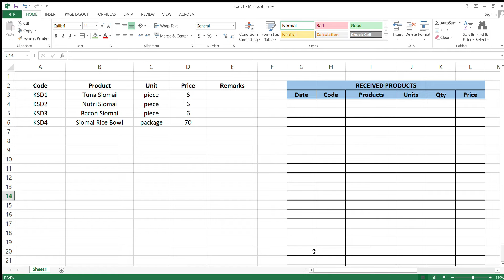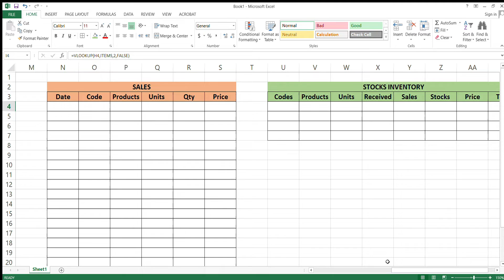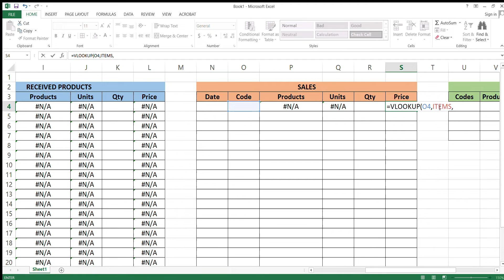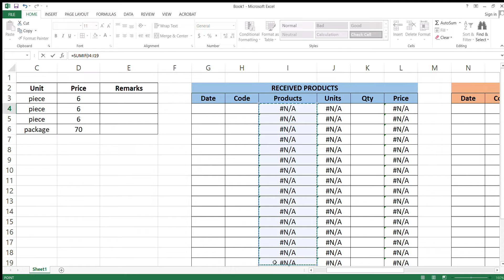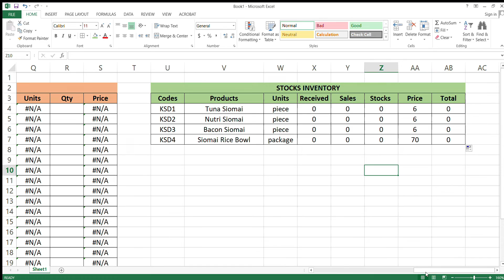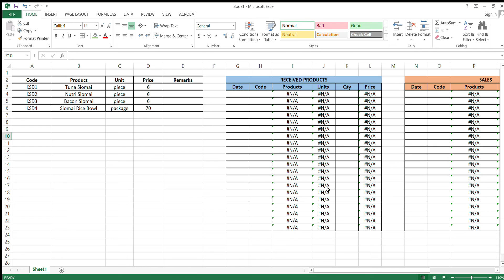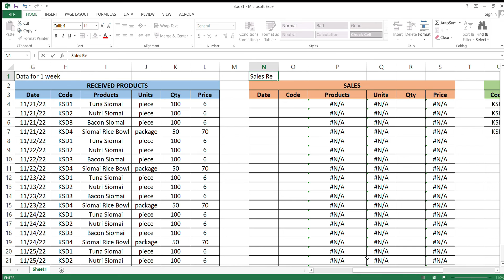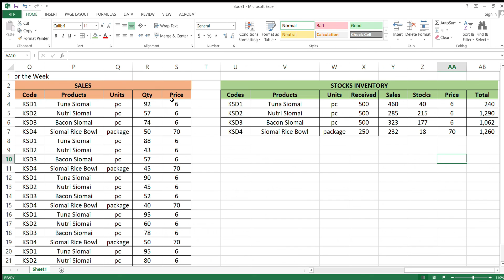Creating IN and OUT Inventory System using Excel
A video requirement in our ERP course.